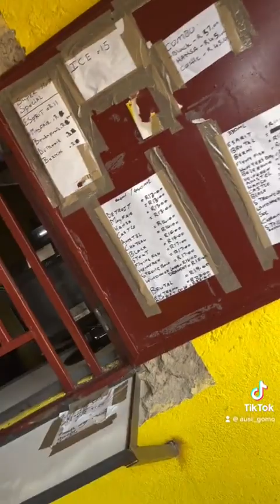nails Charlie parker was the name of the place… hit me up for yours💅mabopan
nails Charlie parker was the name of the place… hit me up for yours💅mabopanenailtech nails begginernailtech smallbusinessowners nailsoftiktok manala fypシ゚viral